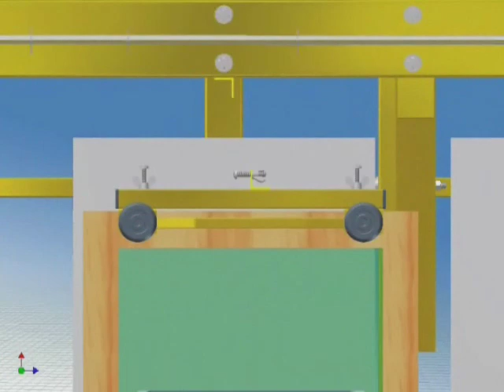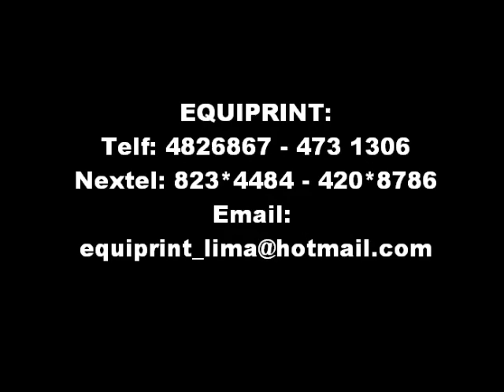Mesa de Estampado Lineal Con Estufa